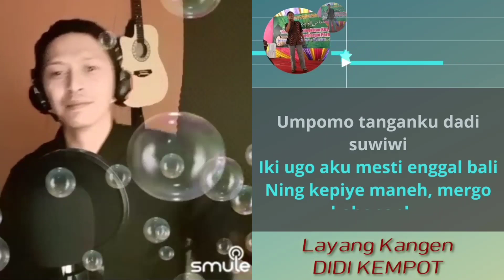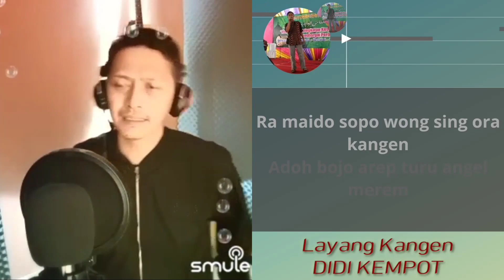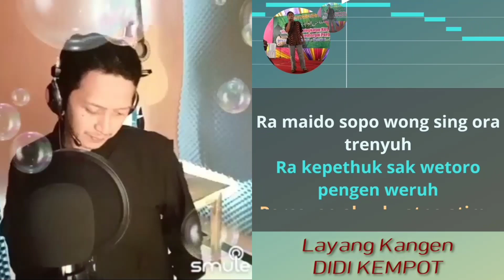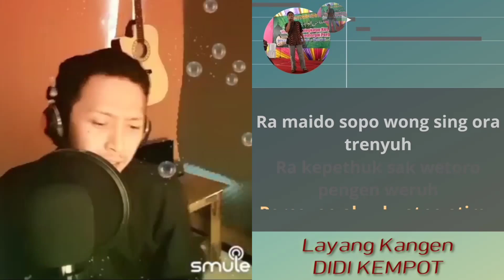Layang Kangen - Didi Kempot (video karaoke duet bareng lirik tanpa vokal) smule cover Herisis